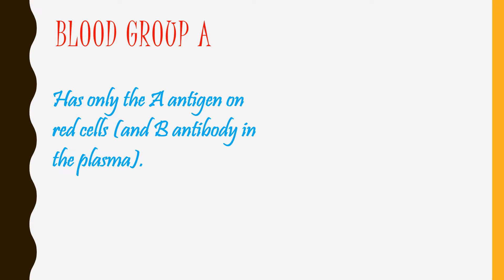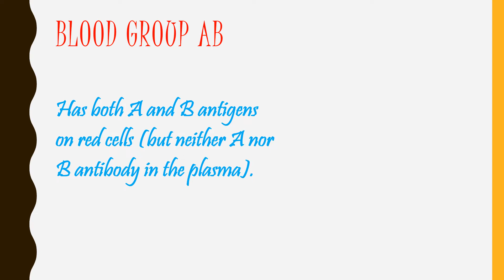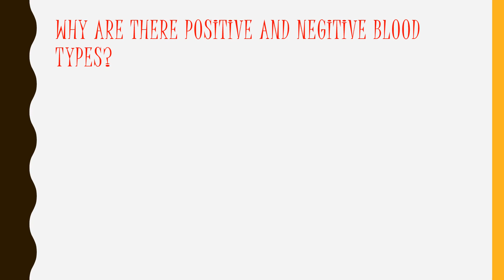Blood Types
Why are there different blood types? How many blood types are there? If you have ever wondered about these, then this video is for you.
Credits
Images: